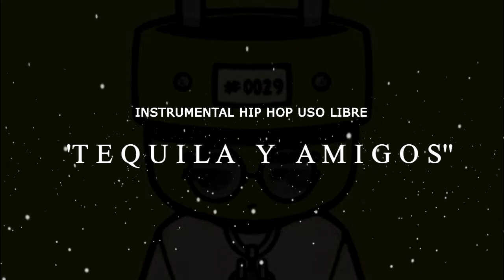TEQUILA Y AMIGOS - BASE DE RAP - USO LIBRE - HIP HOP - INSTRUMENTAL - BOOM BAP - FREESTYLE TYPE BEAT